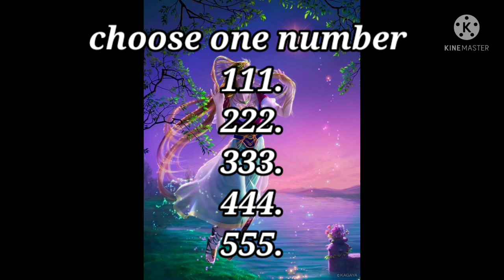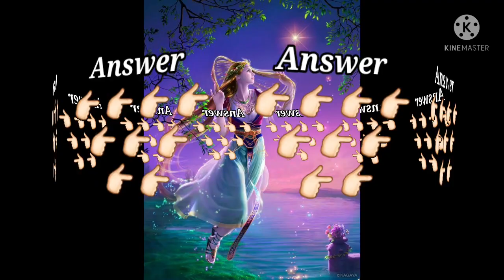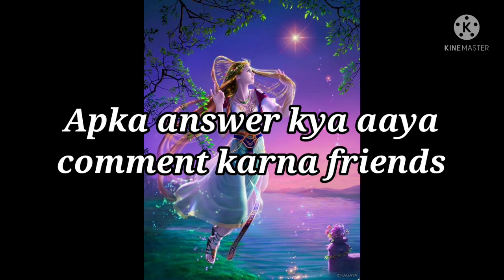Love Quiz game | choose one number